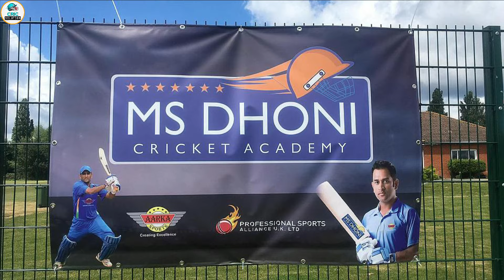MS dhoni cricket academy| MS dhoni cricket academy full details| MS dhoni cricket academy facilities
My Tennis Bat
My Leather bat
My Ring Light
My Cricket Kit
Cricket Ball